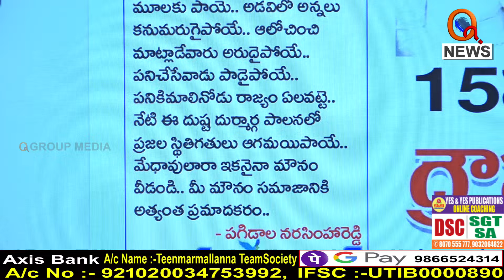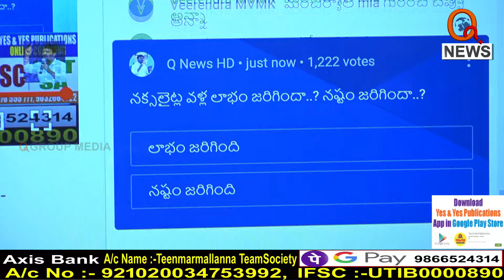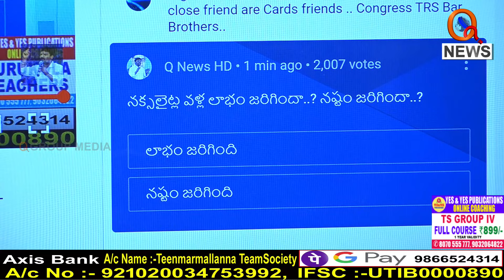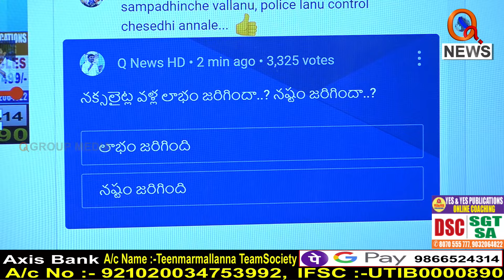నక్సలైట్ల వల్ల లాభమా..నష్టమా..|| TeenmarMallanna || QNews || QNewsHD